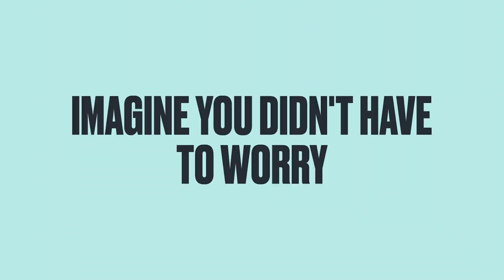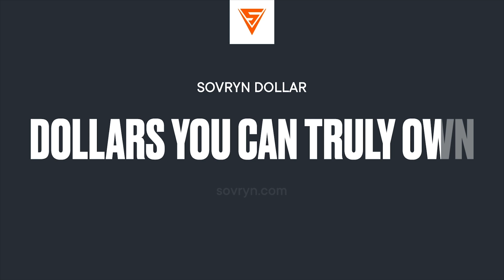The Sovryn Dollar: Bitcoin Made Stable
We will soon premiere the Sovryn Dollar (DLLR) - a decentralized, bitcoin-backed stablecoin that combines the incorruptibility of bitcoin with the stability and practicality of stablecoins.

00:00-00:44 Bitcoin has one flaw - a lack of stability
00:45-00:55 Centralized Stablecoins have bridged that market gap
00:56-1:24 What if we combined the decentralization of bitcoin and stability of stablecoins?
1:25-2:32 Introducing the Sovryn Dollar